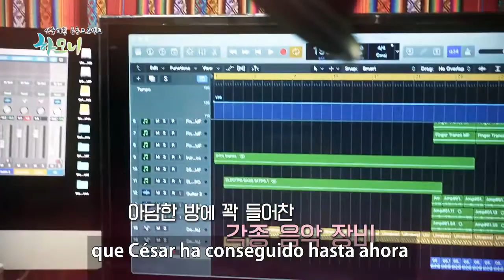Primera Parte. El gran esfuerzo de paternidad de César, un padre ecuatoriano.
César, quien alguna vez fue un prometedor jugador de fútbol juvenil ecuatoriano, dejó el fútbol después de una lesión en la pierna e inicio un nuevo sueño por la música.

Actualmente trabaja como músico en Corea del Sur, enfaticamente con la música tradicional andina del Ecuador.

Después del matrimonio tuvo la dicha de tener una hija encantadora Shaya

César, quien decidió hacerse cargo del cuidado de su niña y aceptar la decisión de su esposa que quería trabajar después de dar a luz.

Ella dijo que se ha transformado en un padre perfecto quien puede hacer todo por su hija, incluidas cosas tan senzillas como peinar unas trenzas para Shaya.

"Es la primera vez que interpreto el papel de padre, por lo que a veces estoy cansado y exhausto, pero hoy me fortalezco porque tengo una familia unica en el mundo."

Conoce la historia de la paternidad ecuatoriana de César en nuestro programa Armonía de Nonhyap News.